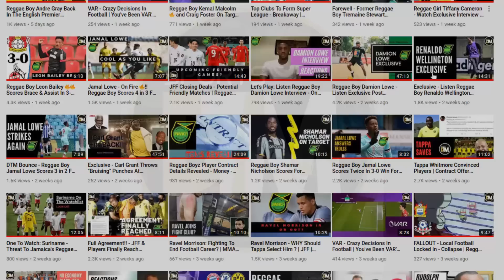Sha'Carri Richardson RETURNS, Shelly-Ann Fraser-Pryce Face-Off VS Asher-Smith| Brussels💎League | DTM